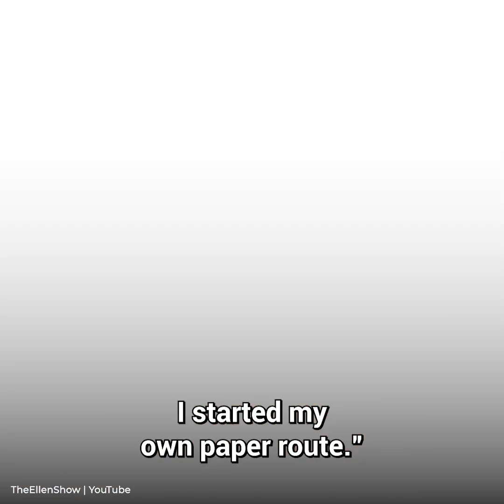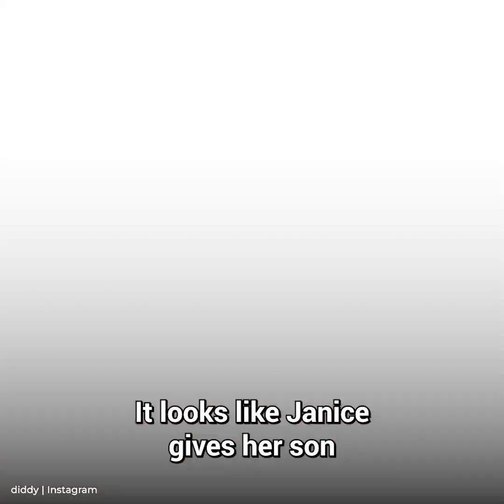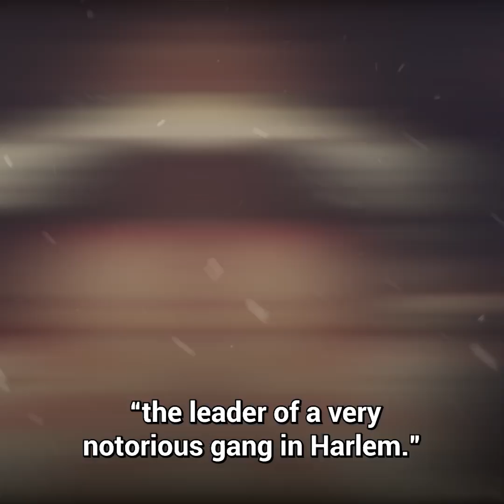The Dark Truth Of Diddy’s Mom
The Hidden Truth About Diddy’s Mother

This video explores the shocking revelations about Sean "Diddy" Combs' troubling past, with disturbing details about his upbringing coming to light. The Urbanoire delves into allegations that Diddy's mother, Janice Combs, played a dark role in shaping his behavior. It’s claimed that Janice's work as an escort and participation in "Freak Offs" had a profound impact on Diddy during his formative years. Major outlets, including The Daily Mail, have since picked up on these accusations, following Diddy's recent arrest. Watch as we uncover the dark backstory behind Diddy's controversial life.